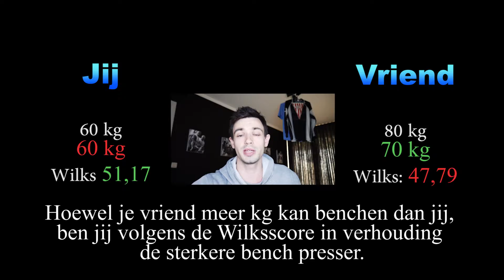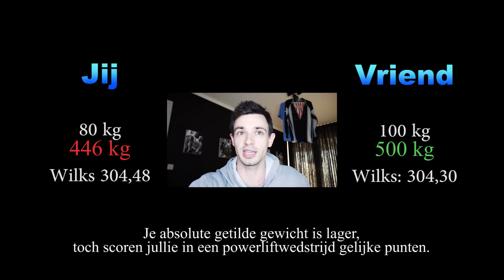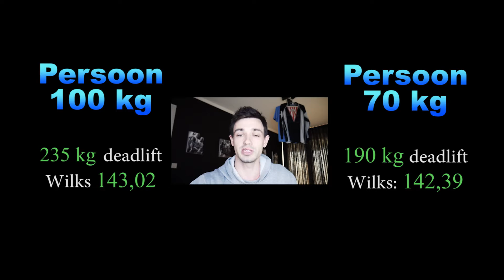Hoe sterk ben jij?! || Wilksscore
- Calculator voor mensen jonger dan 24 jaar en ouder dan 40 jaar

Op zoek naar voeding- of trainingsschema's?

Follow Steff on Instagram: @steff_appeltans
Follow Filip on Instagram: @filip_moors_body_dedication